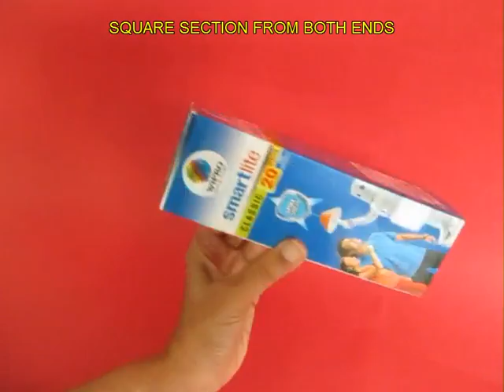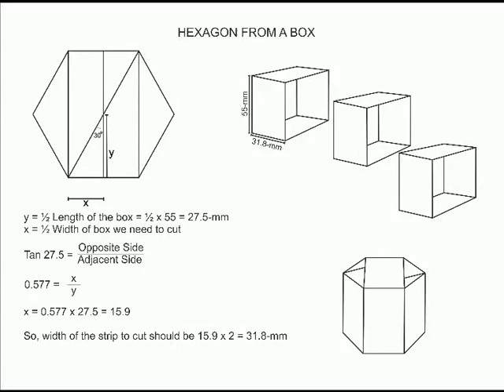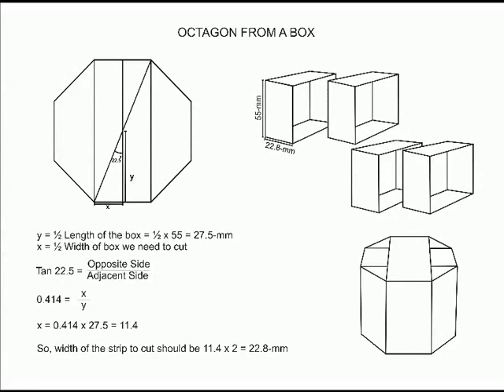3-D SHAPES - HINDI - 37MB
From old toothpaste cartons and boxes with square cross-section you can make amazing 3 dimensional cubical box, hexagonal box and an octagonal box.
This work was supported by IUCAA and Tata Trust. This film was made by Ashok Rupner TATA Trust: Education is one of the key focus areas for Tata Trusts, aiming towards enabling access of quality education to the underprivileged population in India. To facilitate quality in teaching and learning of Science education through workshops, capacity building and resource creation, Tata Trusts have been supporting Muktangan Vigyan Shodhika (MVS), IUCAA's Children’s Science Centre, since inception. To know more about other initiatives of Tata Trusts, please